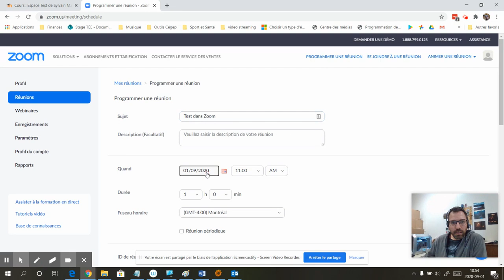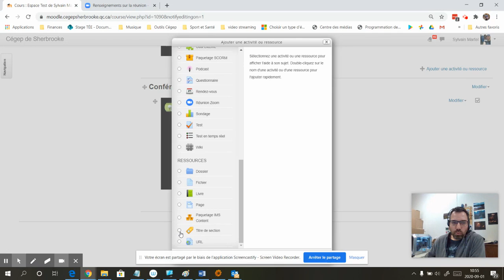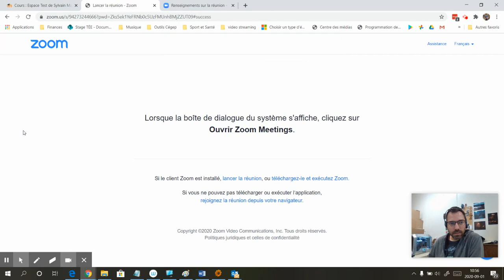Rencontre Zoom dans Moodle à l'aide d'un hyperlien.